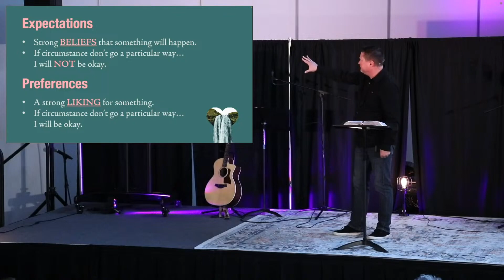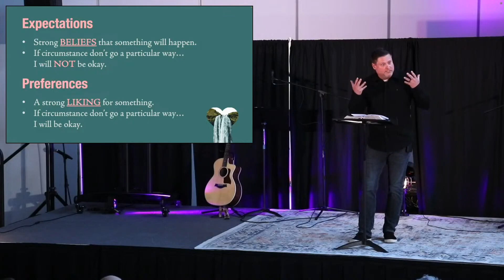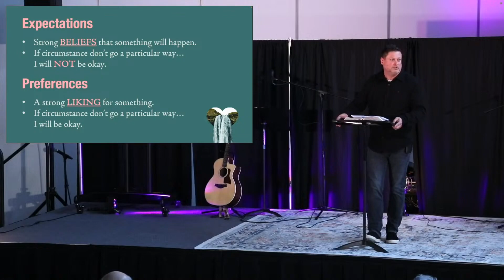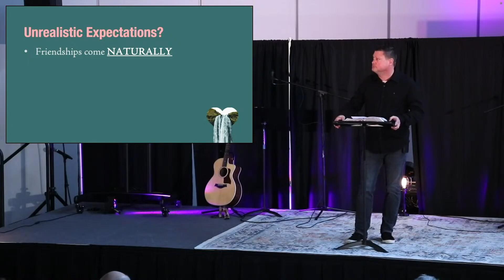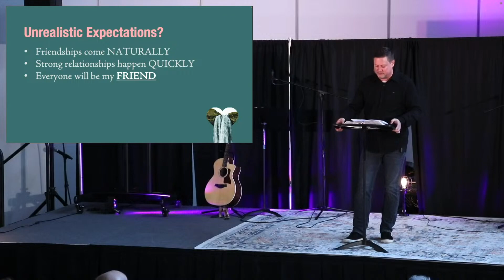Matters Of The Heart - Managing Expectations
Let's talk about expectations in marriage and friendships!